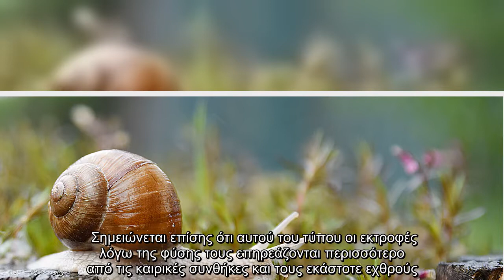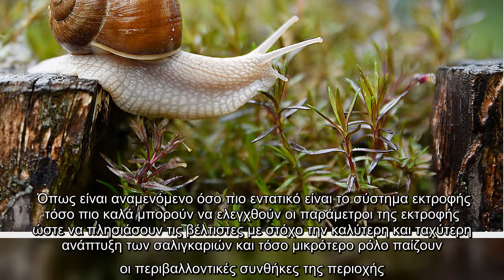Πώς γίνεται η εκτροφή των σαλιγκαριών στην Ελλάδα